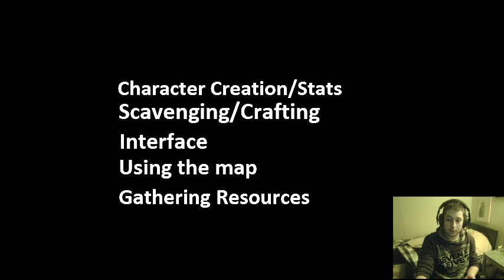Xsyon Guide to your first day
This is my guide for new playerse teaching the basics of the game. My in game is splasheffect you can whisper me by typing in /w splasheffect I'm on quite a bit and am happy to show new players around. My tribe is located at 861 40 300.

The song playing in the background is kalimba by mr. scruff.

If you guys like my video please press the like buttom and subscribe im trying to put out new videos of me playing games weekly now so check it out and thanks for watching.